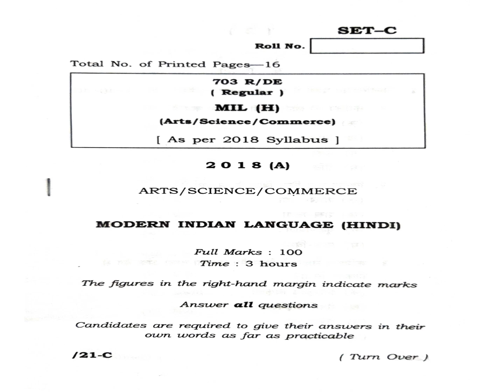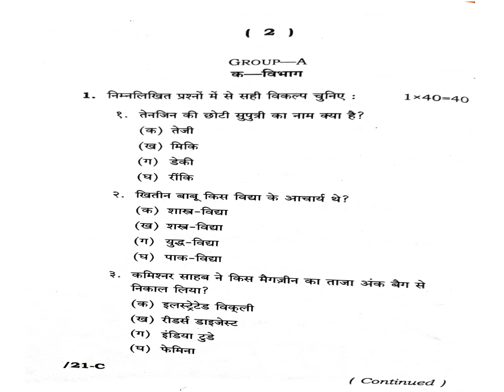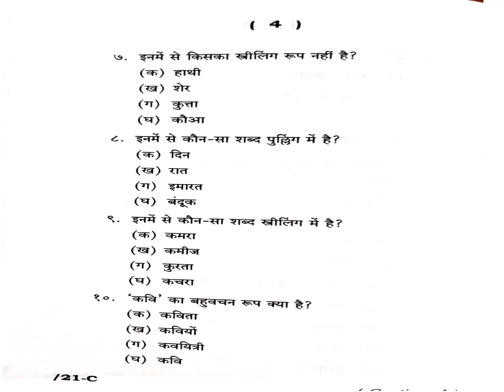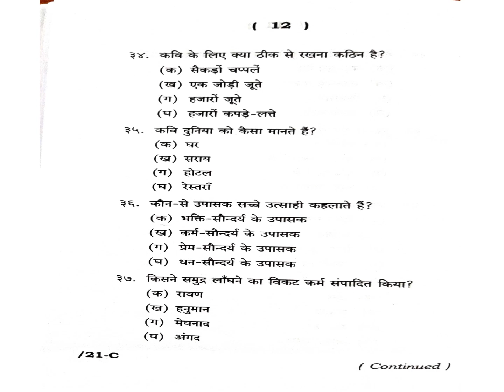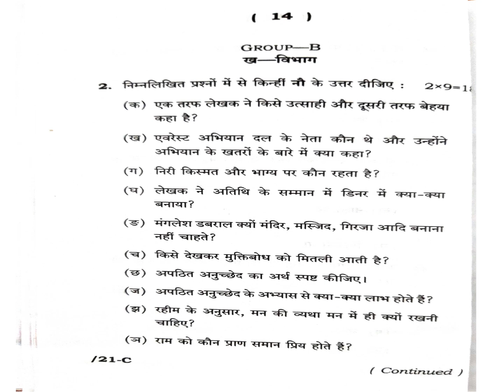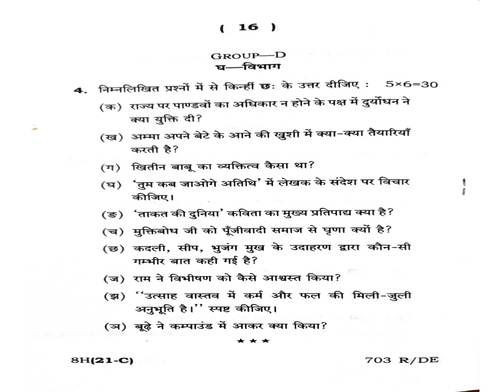12TH ASC HINDI 2018 QUESTION PAPER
12TH ASC HINDI 2018 QUESTION PAPER